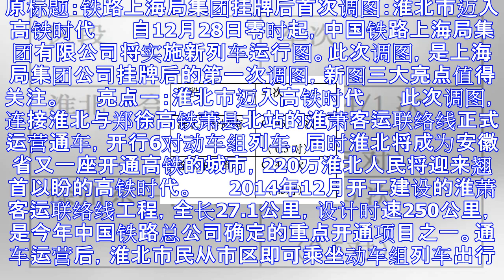铁路上海局集团挂牌后首调图:安徽淮北进高铁时代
原标题：铁路上海局集团挂牌后首次调图：淮北市迈入高铁时代 　　自12月28日零时起，中国铁路上海局集团有限公司将实施新列车运行图。此次调图，是上海局集团公司挂牌后的第一次调图，新图三大亮点值得关注。 ...